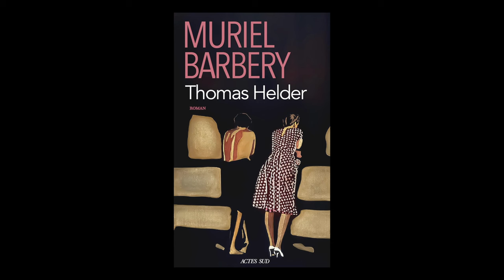Muriel Barbery - Thomas Helder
Muriel Barbery vous présente son ouvrage "Thomas Helder" aux éditions Actes Sud.